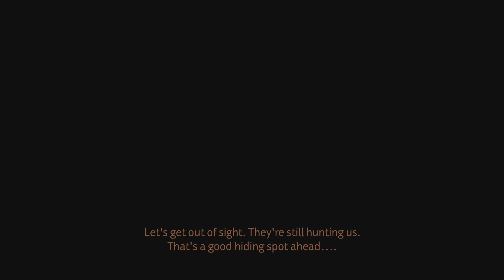Ghost of Tsushima - (Ps5) Part 13